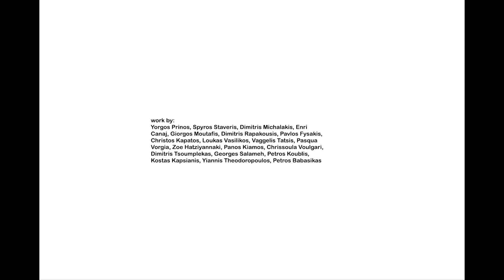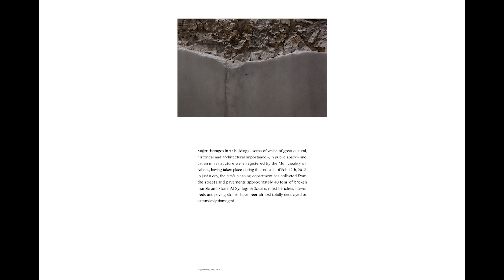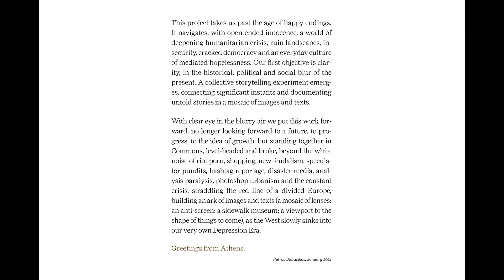DE projection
DEPRESSION ERA
a collective work
a living archive
a mosaic of images & texts

work by: Yorgos Prinos, Spyros Staveris, Dimitris Michalakis, Enri Canaj, Giorgos Moutafis, Dimitris Rapakousis, Pavlos Fysakis, Christos Kapatos, Loukas Vasilikos, Vaggelis Tatsis, Pasqua Vorgia, Zoe Hatziyannaki, Panos Kiamos, Chrissoula Voulgari, Dimitris Tsoumplekas, Georges Salameh, Petros Koublis, Kostas Kapsianis, Yiannis Theodoropoulos, Petros Babasikas